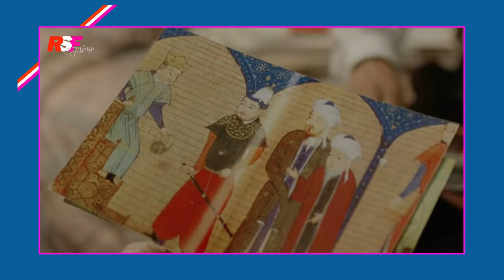The brass teapot | full movie explain in Hindi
The brass teapot movie explain in Hindi

# movieexplaininhindi